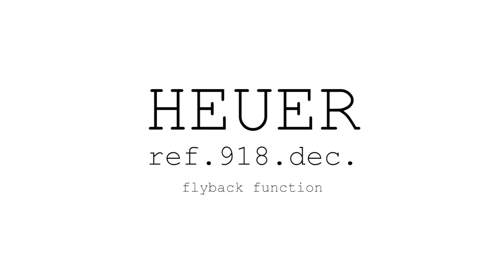stopwatch HEUER ref. 918 dec. : flyback function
Here a CIRCA 60's HEUER stopwatch with the flyback function.
A flyback function resets the stopwatch and restarts it immediately.